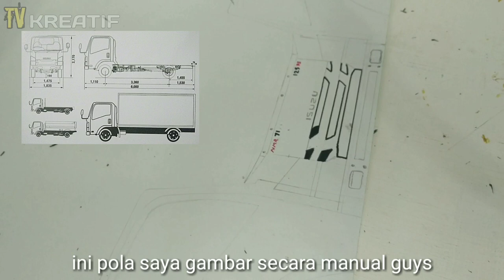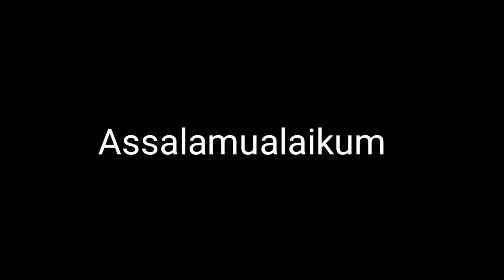Membuat miniatur truk Isuzu Nmr 71 dari kardus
Ok guys, terimakasih udah mau riquest

ok guys selamat menonton